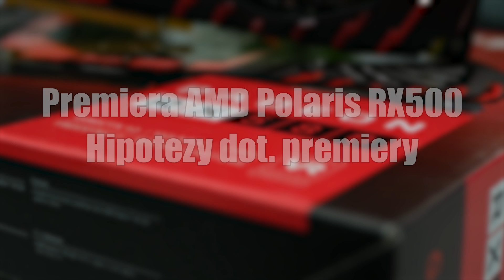Premiera RX 580 & RX 570 – test, ceny, wydajność, overclocking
18 kwietnia 2017 r. to data premiery odświeżonej serii kart AMD Polaris. Przywitajcie RX 570 i RX 580, których celem jest opanowanie mainstreamu, jako segmentu rynkowego w którym królować już niedługo mają tylko karty czerwonych.

Piona dla wszystkich, którzy czytają opisy odcinków! 💪